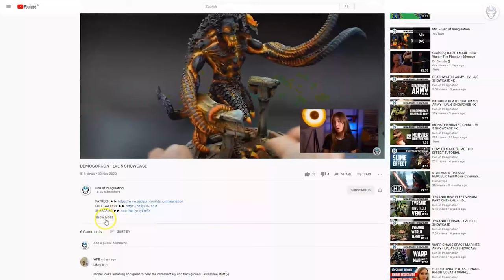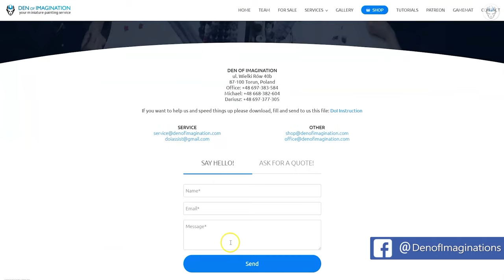GRAND MASTER 3D SCULPT - LVL 6 MINIATURE SHOWCASE 4K